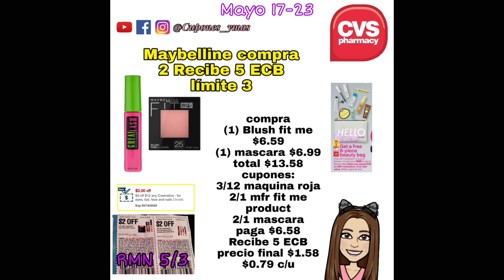PLAN DE OFERTAS||BIENE BUENÍSIMAS OFERTAS🔥sorteo?🤔